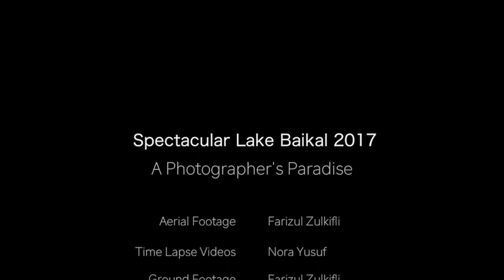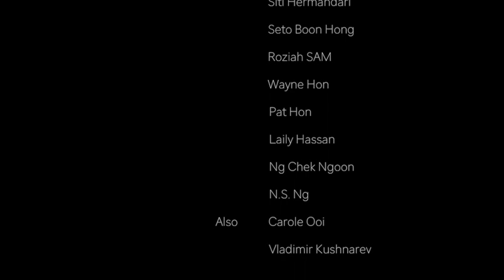Spectacular Lake Baikal Photosafari 2017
Aerial footage starts at 2.03
Photography Showcase starts at 5.05